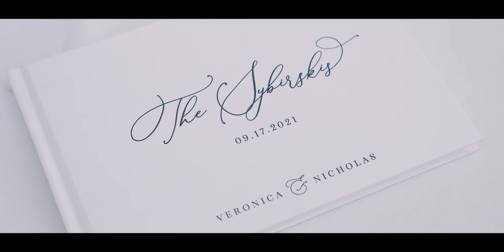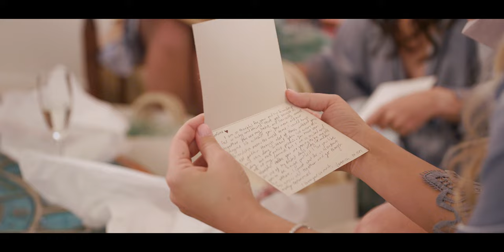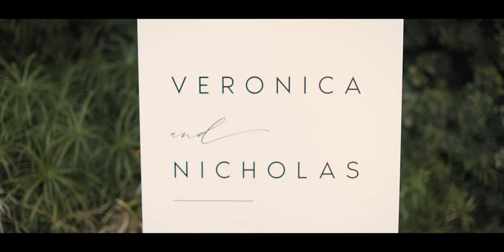“Now Here’s A Man Who Can Handle Allllll of Veronica” / Parker Palm Springs Wedding